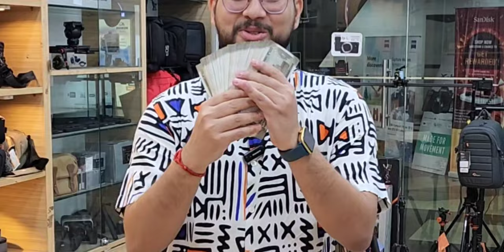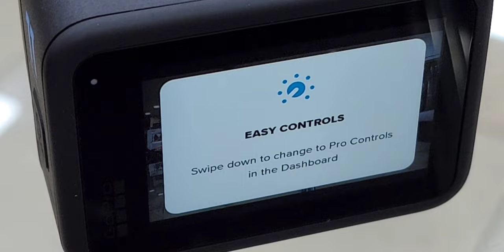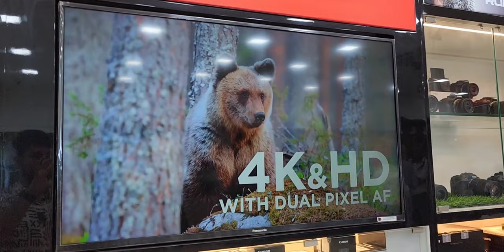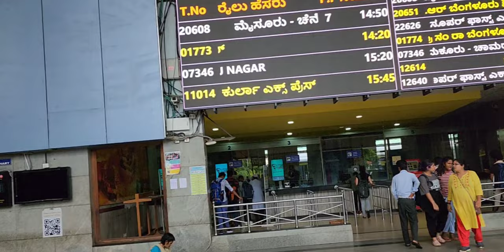GoPro Hero 11 Black Creator Edition Unboxing | Best Place to Buy GoPro Insta360 Camera in Bangalore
This is genuine and best place to buy camera,  gears, tools, drone, stand, ring light and all the equipments needed in shooting or making video.  Everything is available here in Bangalore at hood price even lesser than Ecommerce Giants Amazon or Flipkart.

If you edit to buy these things then Foto Circle is going to be the best place for you in Bangalore.

I hope this video is helpful for you and please keep supporting.

GoPro Hero 11 Black Creator Edition: Unboxing | Complete Vlogging Setup | Shatabdi Sui

In this video, I am checking out and unboxing the Go Pro Hero 11 Black Creator Edition. GoPro Hero 11 Black Creator Edition is a complete vlogging setup and first choice of vloggers in my opinion. Complete review of this camera coming soon.

Friends, GoPro Hero 11 Black Creator Edition ka full review jaldi hi channel par aane wala hai.

🎵 My mic
🎮 My laptop
My Tripod

Related Keyword for shopping in Bangalore:

living with akash
bengali couple
bengali vlog
cute couple
couple vlog
bengali couple vlog
family vlog
kolkata vlog
bangla vlog
commercial street shopping bangalore
commercial street shopping
commercial street
commercial street bangalore shopping
commercial street shopping guide
bangalore commercial street
commercial street shopping in bangalore
cheapest market bangalore
bangalore cheapest market
where to shop in street market in Bangalore
where to shop in bangalore
Largest street market in Bangalore